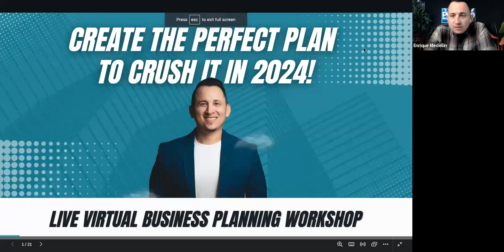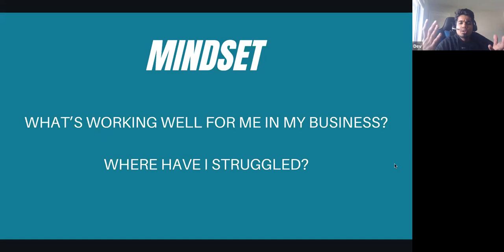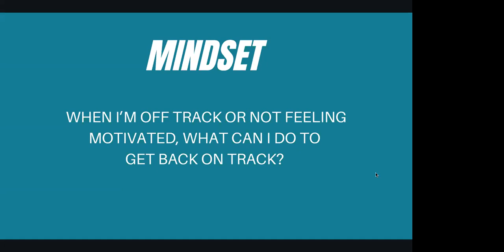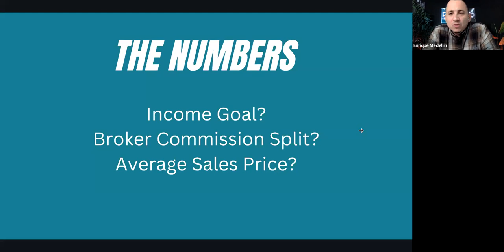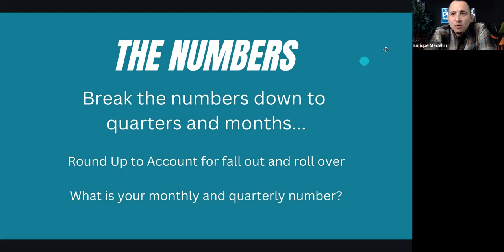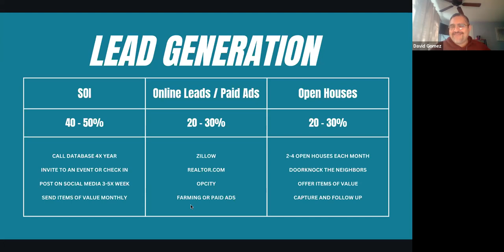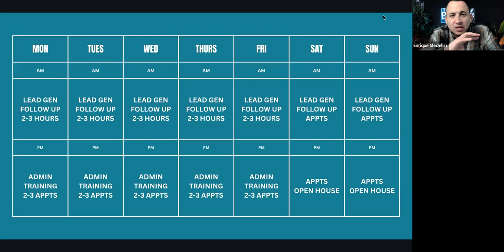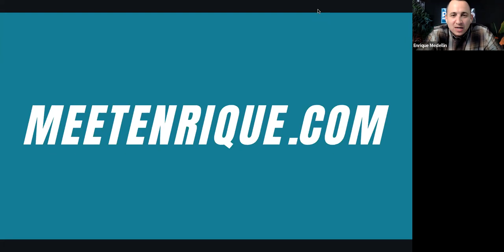2024 Business Planning Workshop Replay